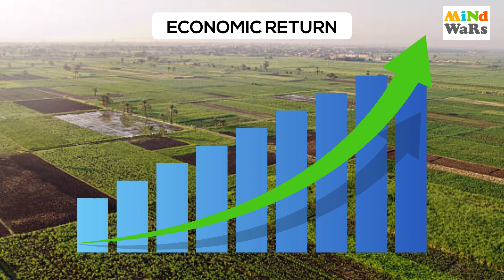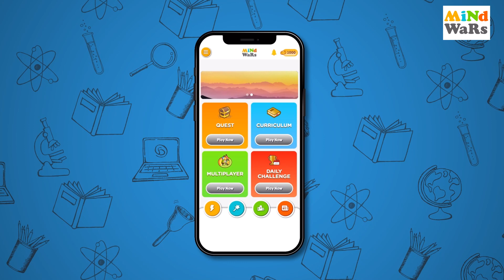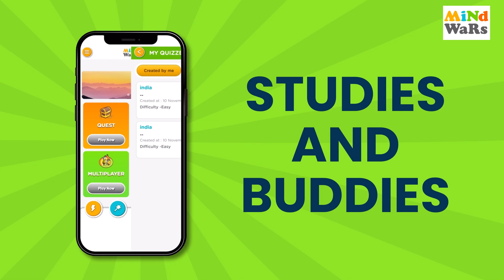The New Valley Project | Infrastructure Marvels | Hindi | Mind Wars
Khelo Seekho Bano Smart! Play and grow with our interactive kids gaming experience.
In this episode of Infrastructure Marvels, we're exploring the New Valley Project, a remarkable canal system in Egypt that has transformed the arid Western Desert into a fertile agricultural region.

The New Valley Project is a feat of engineering and advanced technology. It consists of a system of canals that carry water from Lake Nasser, a massive artificial lake in southern Egypt created by the construction of the Aswan High Dam. The water is transported over a distance of more than 300 kilometres to irrigate more than 400,000 hectares of desert land in the New Valley Governorate.

The New Valley Project has also had significant social and economic impacts. It has created jobs, boosted the local economy, and improved the standard of living for many people in the region. It has also contributed to food security in Egypt by increasing agricultural production.

Watch the entire video to gain more knowledge about this incredible project.